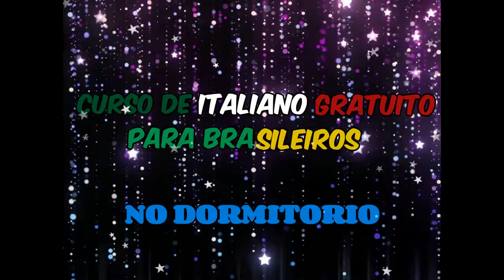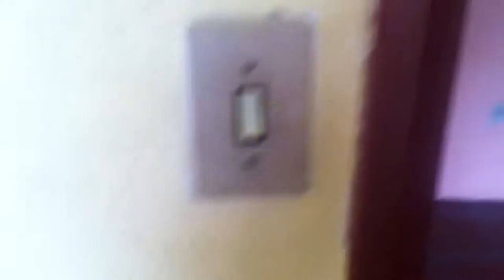NO DORMITORIO - CURSO DE ITALIANO PARA BRASILEIRO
HOJE VAMOS EM UMA CASA DE CAMPO ONDE NÓS VISITAREMOS TODOS OS OBJECTOS EM ESTE QUARTO